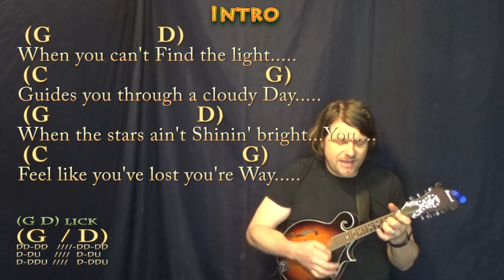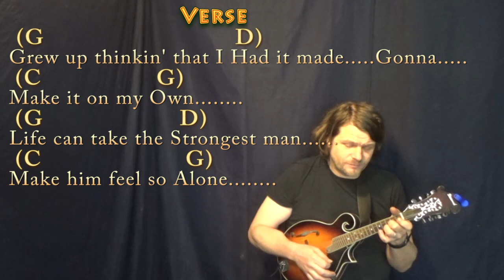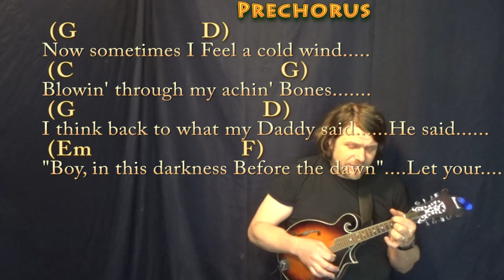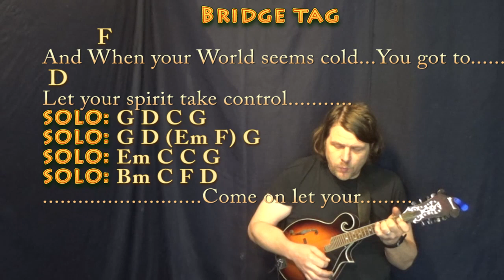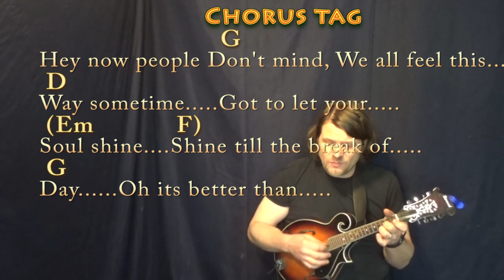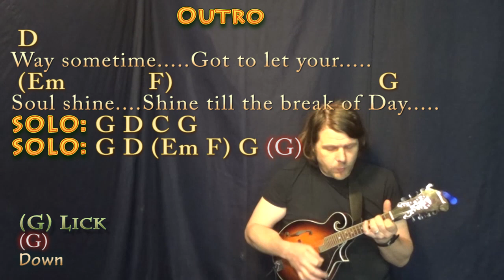Soulshine (Allman Brothers) Mandolin Cover Lesson in G with Chords/Lyrics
REAL KEY: Capo 3rd fret for the real key of Bb. Dedicated to Conan, Merle and Minnesota Mark! .MUNSON BRIGADE SHOUTOUT! .This video brought to you in part by the "Munson Brigade" ... Many thanks to Ann DiBenedetto, Vermell Vain, Rich C, Brett, Will Sword, Jason PH, Arlene Krassner, Jeanette Adams, Norman Emery, Leopoldo del Castillo-Olivares, Tree of Broken Hearts, Jim in Chicago, Gemma L. Salt, Sophia Peaslee, Kurt Friedrich, Kris Meyer, Paula David Gautreau, Rhonda Markham, Brenda Gillam, Cara, Rupert Cheek, Chris Garcia, John A Lawler, Bill Gillott, Glenn & Donna Scott, Peter Bellinger, Dinah N. David, John B, Jason PH, Cheeky Promo, A Sheep No More, Brett Whiteside, Florian Lumpe, Felipe, Fun studio productions, AJ Breau, Ted Hardie, Jennifer Davis, David Horton, Annely Thayer, Juli Fahrner, Mike, Moody Wood Carving, The Lonely Mailbox, Rick Deutsch, PatSandmann, Alina Man, John Messina, and Mike Newman!!! playalong lyric chord lesson tutorial SONGBOOKS